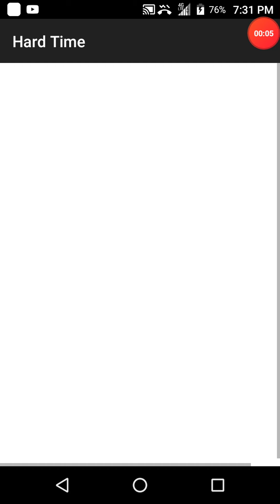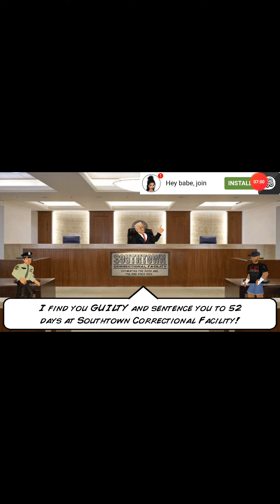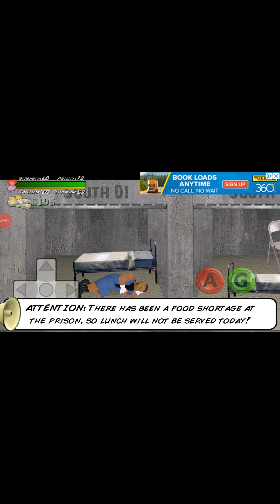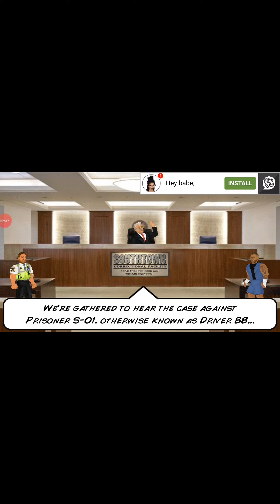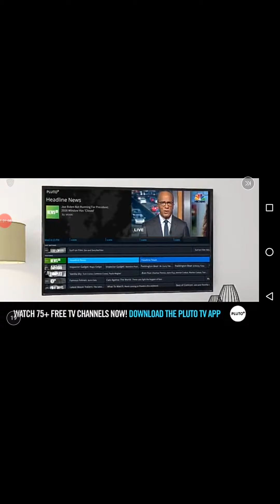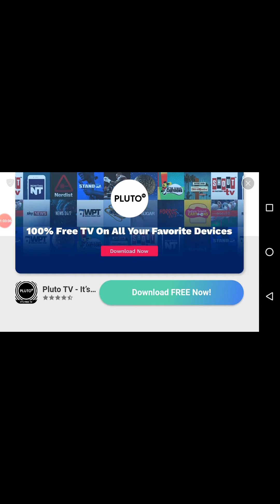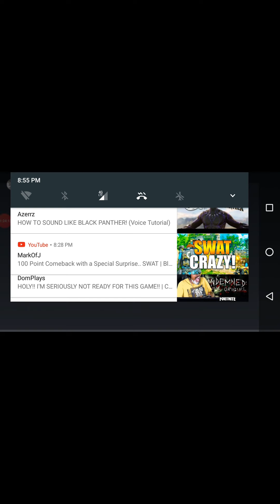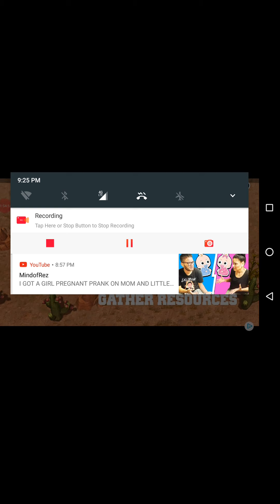Hard time the game